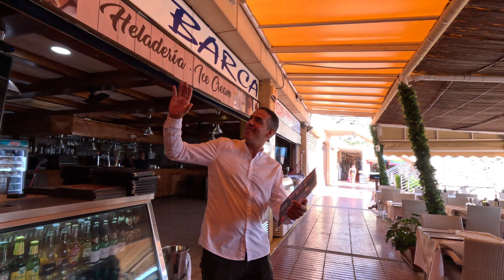Playa de Amadores | Gran Canaria's Tropical Beach | We❤️Canarias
If you like what you see, please help our channel grow with a LIKE on the videos and a COMMENT.